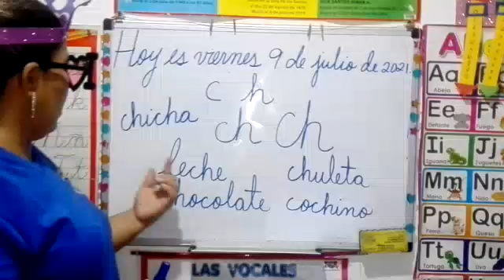Español 9-7-21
Primer grado